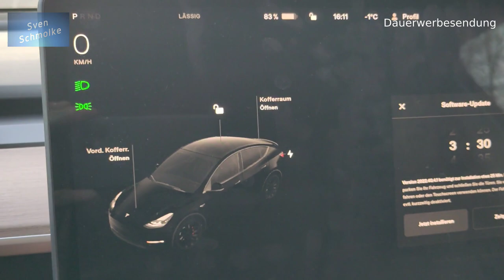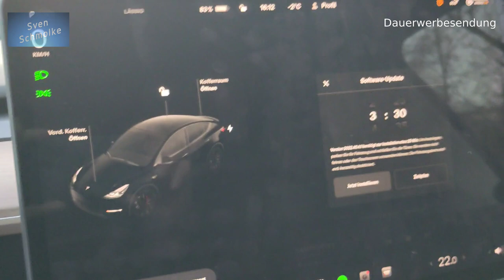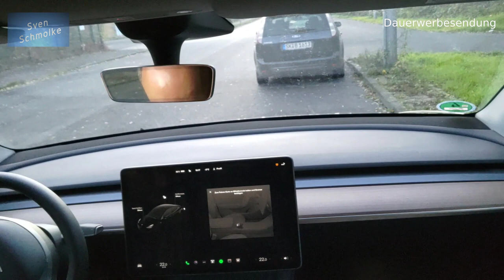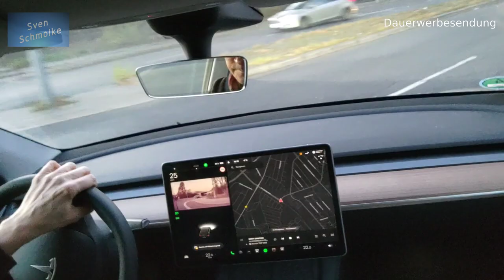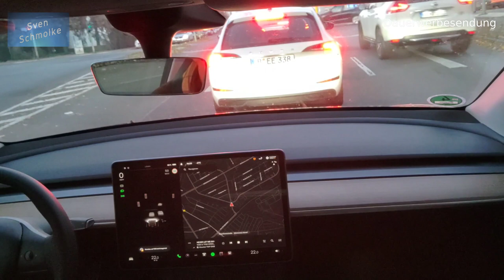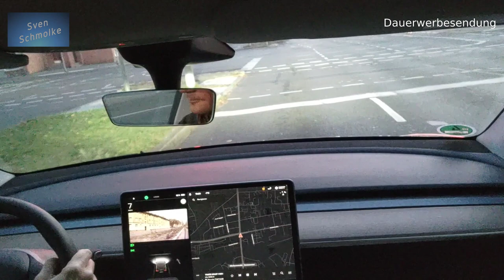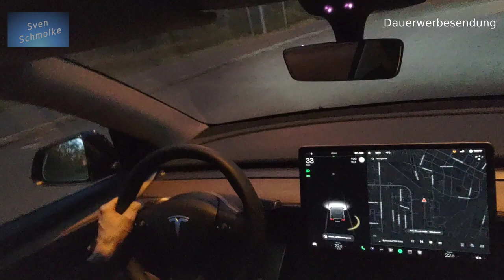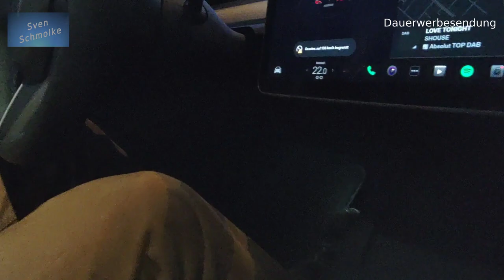Meine Probefahrt mit dem Tesla Model Y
Hallo zusammen und herzlich willkommen zu meiner kleinen Probefahrt mit dem Tesla Model Y.
In diesem Video gebe ich meine ganz persönlichen Eindrücke vom Tesla Model Y wieder. Hier geht es nicht um Leistung, Verbrauch oder dem ganzen Technik Schnick und Schnack, was Tesla so ausmacht. Es sind einfach nur meine Eindrücke von der Probefahrt und dass, was mir an dem Auto gefällt und was nicht. Ich gebe hier keine Kaufempfehlung wieder.
Kurz gesagt, es ist ein geiles Auto mit ein paar Punkten, die mir nicht gefallen und dabei geil verpackt sind.